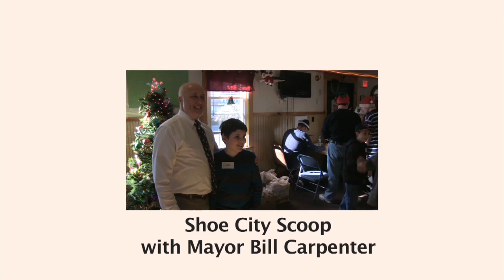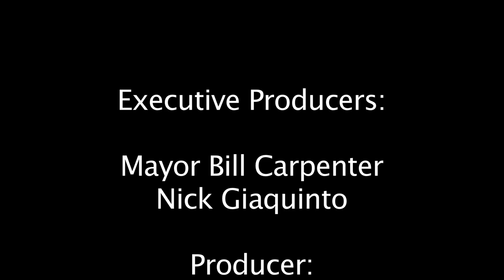Shoe City Scoop - 162